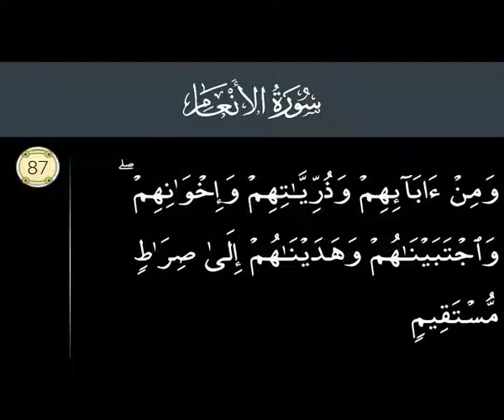Surah Al An'am 87